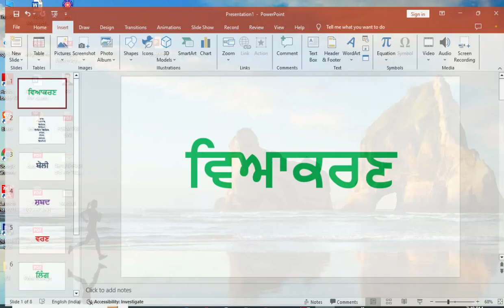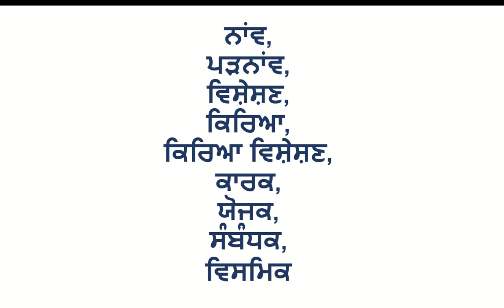Preparation for B.Ed. Entrance Test